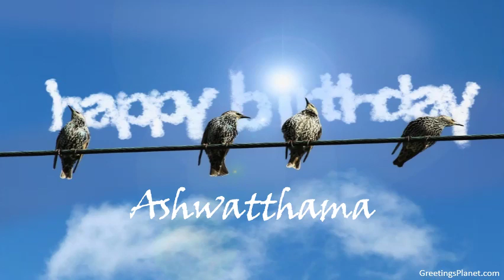Happy Birthday to Ashwatthama